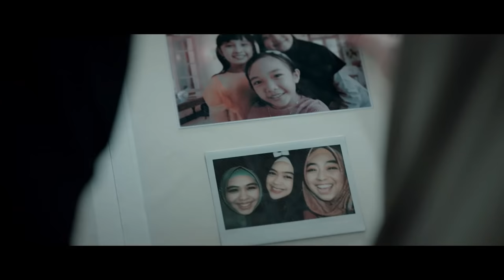Sisterlillah The Movie (Official Trailer)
Teladan Cinema mempersembahkan

Sebuah film karya Adis Kayl Yurahmah. Dari Kreator & Penulis Abay Adhitya

Mengisahkan tentang perjalanan menggapai impian tiga orang muslimah kakak beradik, Oki Setiana Dewi, Shindy dan Ria Ricis. Yang berjanji untuk saling mendukung satu sama lain dalam menggapai cita dan cintanya.

Film ini juga mengisahkan persahabatan yang seru antara ricis dengan tim ricis (Aryesh, Derry & Vazo), juga kisah persahabatan yang indah antara ricis dengan para Muslimah yang bersahabat dari sejak kecil yaitu Lina, Manis dan Euis.

Lika-liku perjalanan hidup tidak pernah mudah, menggapai cita dan cinta sejati adalah sebuah perjuangan yang penuh ujian kesabaran. Namun, seberat apapun ujian, ketiganya akhirnya menyadari bahwa keluarga adalah tempat untuk pulang kembali, mencintai dan dicintai

Sisterlillah The Movie
Elbina Hijab: @elbinahijab
Syaamil Quran: @syaamil_quran
Madina Alquran: @madinaalquran

Terimakasih kepada
Pesantren Maskanul Huffaz
Sisterlillah Community